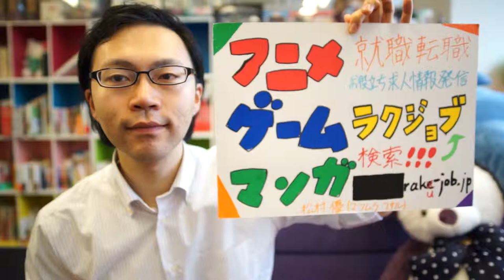レベルデザイナー募集！スマホ アクションゲーム マップデザインなど！企画に関わる仕事もできます！